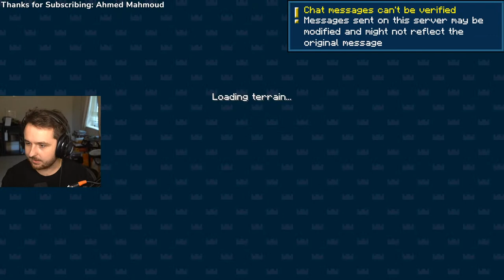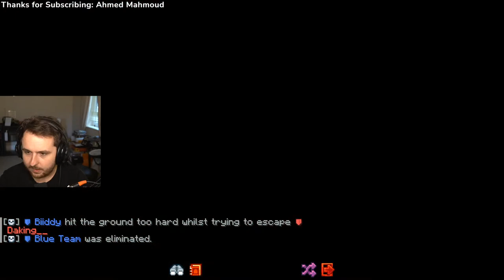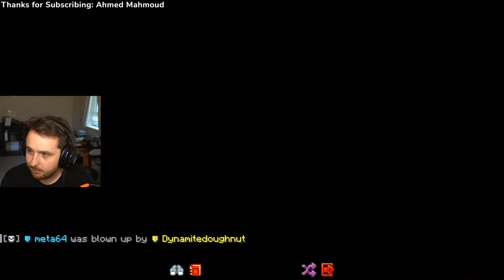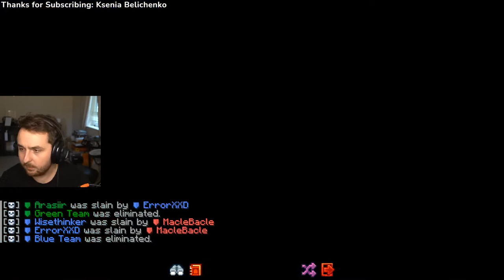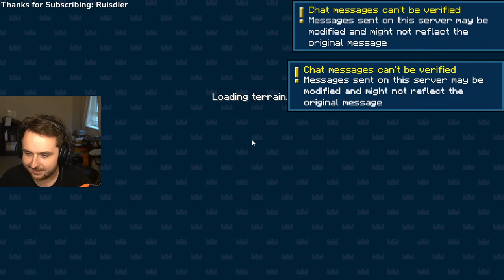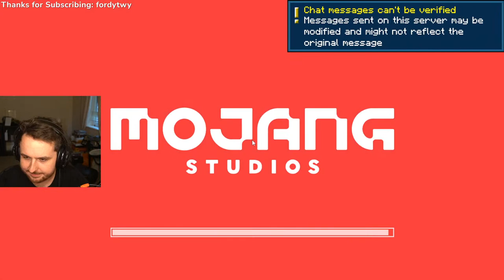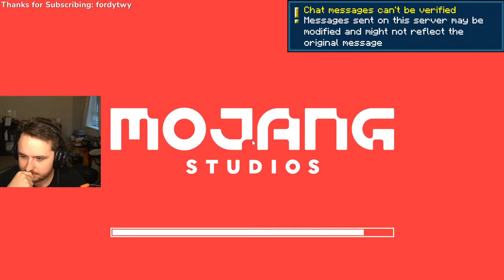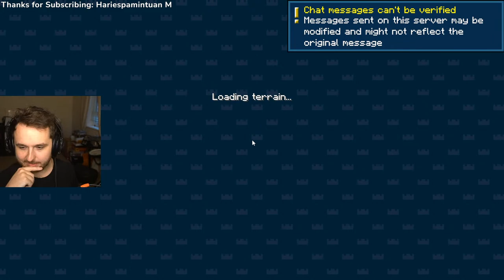Playing MCC Island with LDShadowlady Live!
I am going to try and be good and win games. Please join me